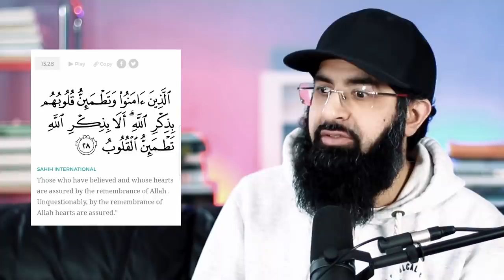HOW TEKKEN INCREASED MY FAITH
I go head to head with Ali Dawah in the new: Call of Duty Cold War. This was my FIRST time ever playing a COD game.